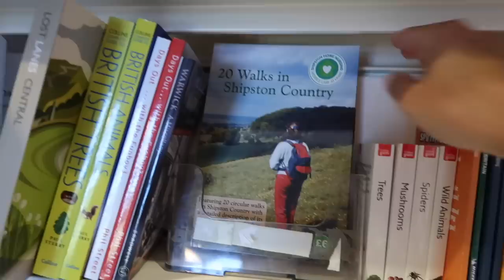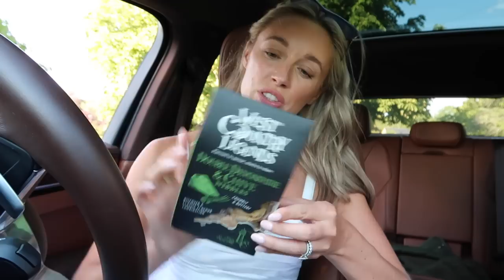SUMMER GARDEN PARTIES, COTSWOLD PUB LAUNCHES + NEW BEAUTY FAVOURITES // Fashion Mumblr Vlogs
AD // Shop all of my minimalist makeup favourites from Merit Beauty [full routine linked below!]

Heatless curler [USE CODE JOSIEFEARLF]

Chapters:
00:00 - Morning At Bamford
04:14 - Minimalist Makeup
20:49 - Gardening
24:03 - Smoothie Recipe
26:47 - Heatless Curls & Visiting Friends
29:37 - Village Shop
32:45 - Plans & The Perfect Gift
39:52 - Leonora’s Luncheon
46:07 - The Bull Pub Opening